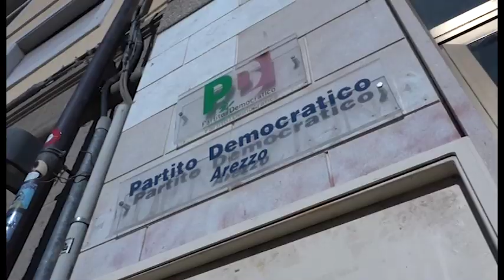Arezzo, opposizione all'attacco dopo il nuovo terremoto giudiziario: "è ora di cambiare"